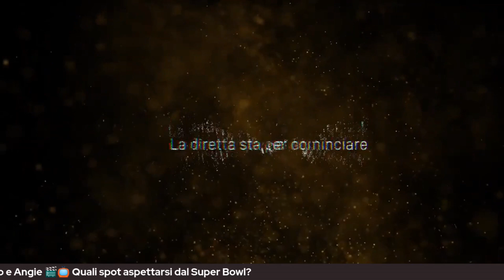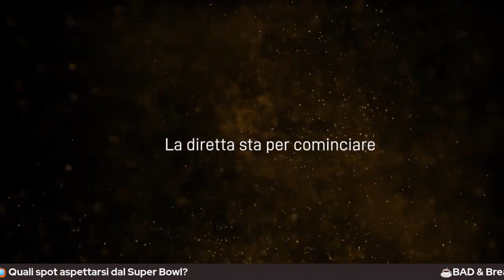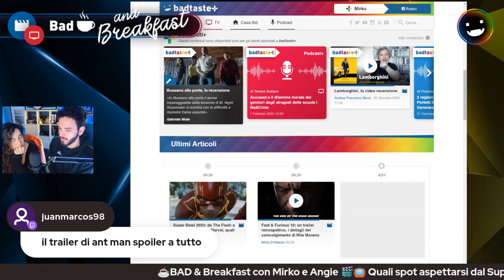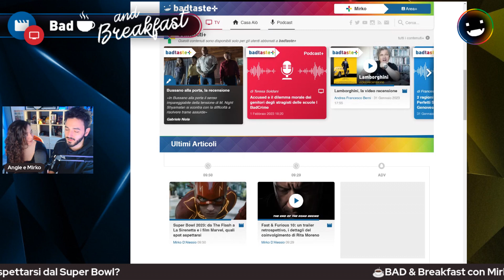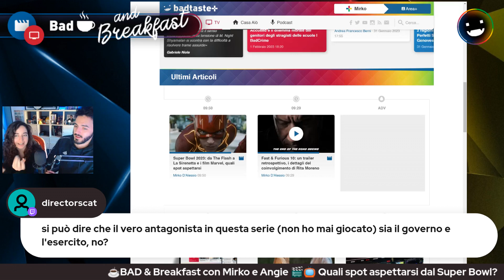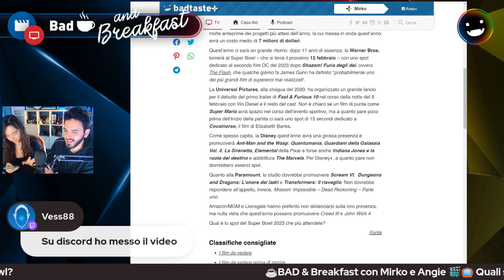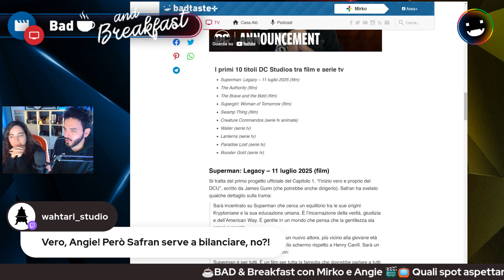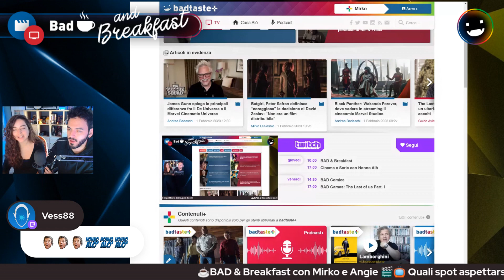B&B con Mirko e Angie: quali spot aspettarsi dal Super Bowl? | 2/2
Mirko e Angelica ci parlano degli spot del Super Bowl - 2 febbraio 2023